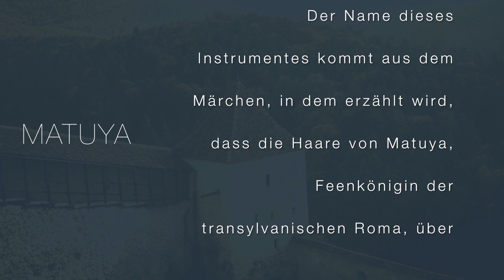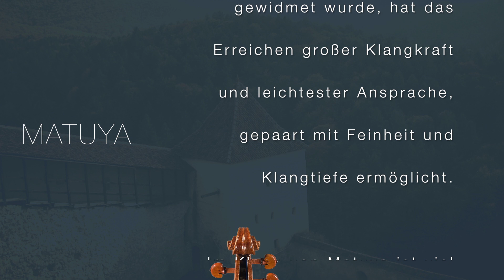«Matuya» Violine - Martin Horvat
Mein herzlicher Dank an Georg Hamann und Arkadij Winokurov für ihre Auseinandersetzung mit «Matuya» und ihre Worte zu diesem Instrument.

November 2018  |  Vienna